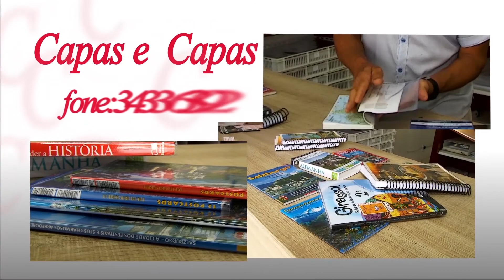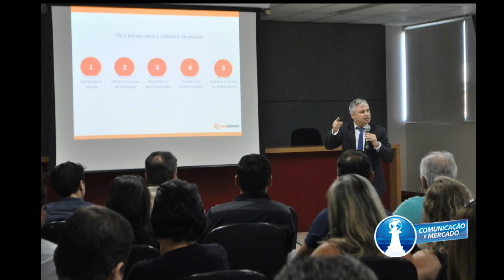Comunicação e Mercado 08.02.2017 (Secovi)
Programa Comunicação e Mercado
Apresentação: Sandro de Mattia
Convidados: Rodrigo Capanema e Juarez Sabino
TV Litoral Sul Canal 20 - NET Criciúma